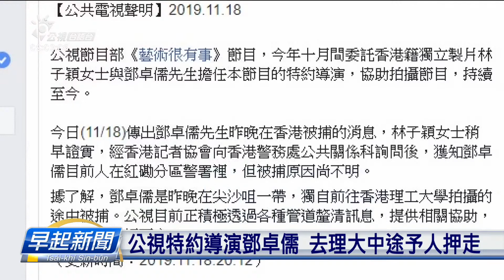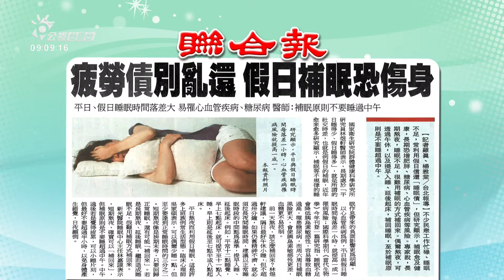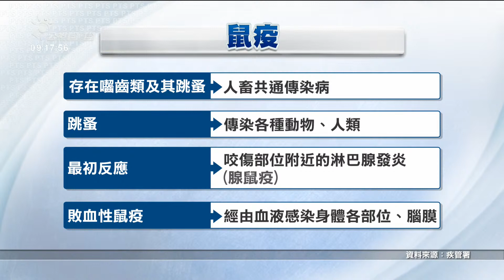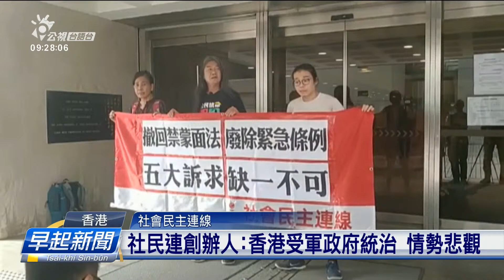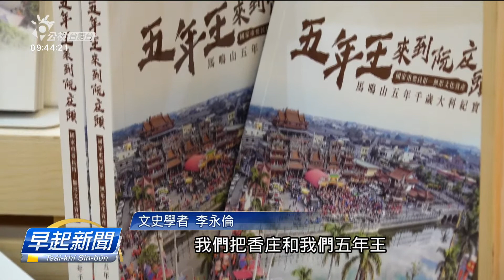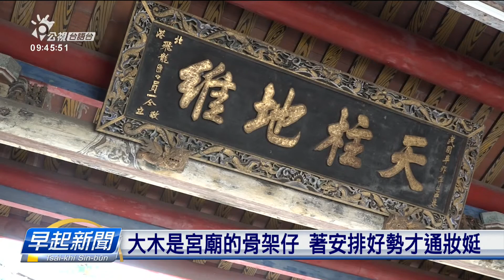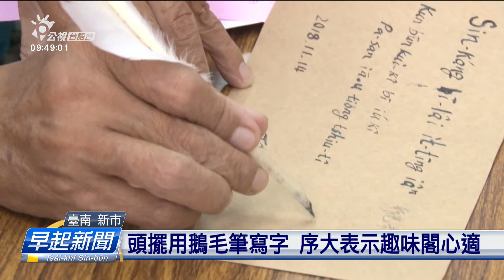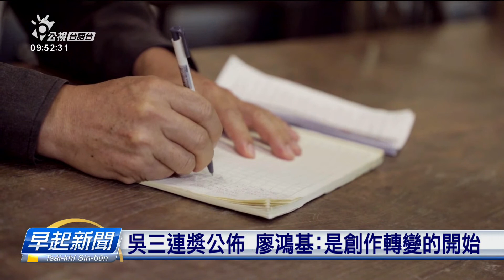20191119_早起新聞 || PTS Taigi Channel Morning News Live